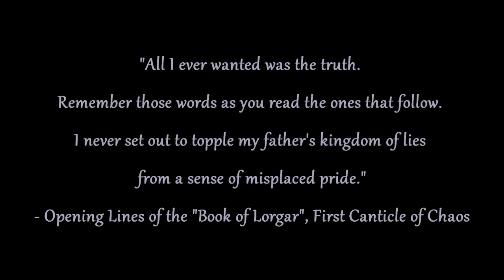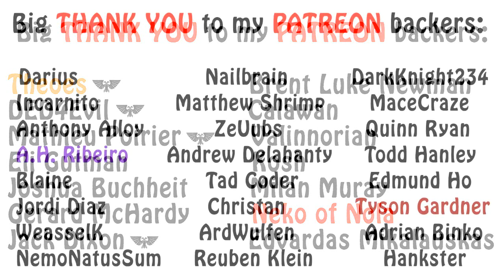Warhammer 40k Lore - Lorgar, The Pilgrim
In this episode of my Primarchs series, I talk about how Lorgar started planning the treachery of the Word Bearers as well as his pilgrimage to find the Primordial Truth. Enjoy!!!